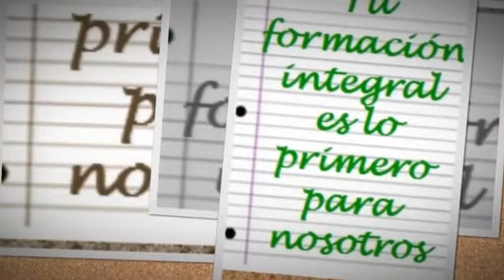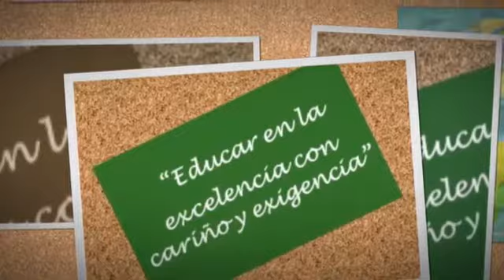Proyecto Santillana en el Colegio San Felipe Apóstol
educación colegios escuela primaria